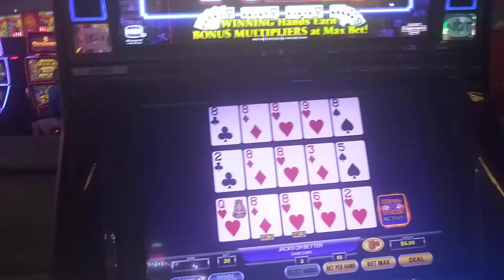Thanksgiving 2020, Gulfstream Park casino